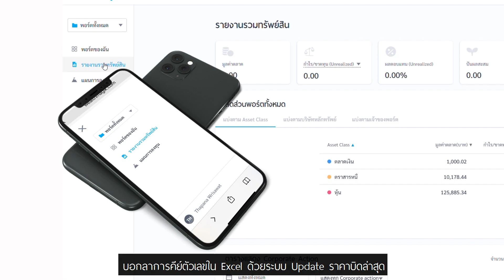WealthMagik ฉลองครบ 9 ปี พร้อมเปิดตัวรูปโฉมใหม่!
WealthMagik ฉลองครบ 9 ปี พร้อมเปิดตัวรูปโฉมใหม่ กับฟีเจอร์ดีๆอีกเพียบ!
✨ ใช้ฟรี 2 เดือน ตั้งแต่วันนี้ – 30 เม.ย. 64
✨พิเศษสุดๆ ลูกค้าเดิมรับสิทธิพิเศษ x2 ใช้งานฟรี ตั้งแต่วันนี้-30 มิ.ย. 64

เพื่อให้ทุกเรื่องการลงทุนของคุณจัดการได้

พ่อมดน้อยเว็ลธ์เมจิกและทีมงาน ขอขอบคุณทุกท่านที่รักและสนับสนุนกันมาตลอด 9ปี เราสัญญาว่าจะพัฒนา และสร้างสรรค์ผลงานดีๆต่อไปเรื่อยๆเพื่อลูกค้าทุกท่าน

✨ขอบคุณสำหรับ 9 ปีที่ผ่านมา แล้วเราจะก้าวไปด้วยกัน✨